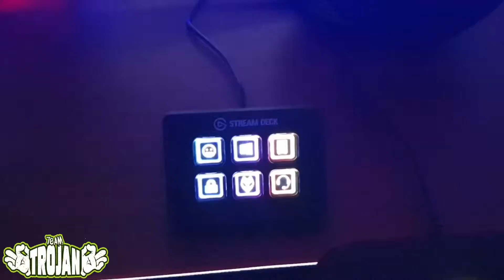RGB GAMING RIG